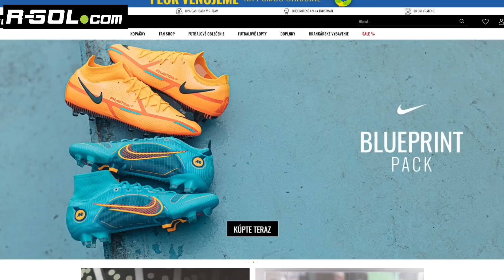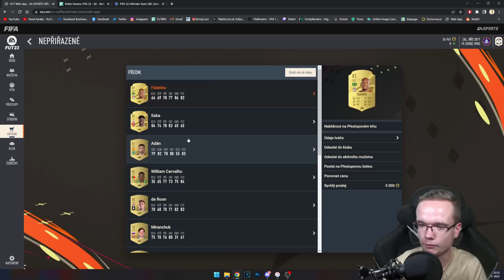ŠIALENÝ PRVÝ FIFA 23 PACK OPENING! 😱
✅ POUŽI KÓD "FUZZY" PRE 10% ZĽAVU

▬▬▬▬▬▬▬▬▬▬▬INFO▬▬▬▬▬▬▬▬▬▬▬▬▬▬▬
▶️ Hry na PS5 natáčam pomocou: Elgato 4k60
▶️ Editujem v programe: Sony Vegas Pro 18